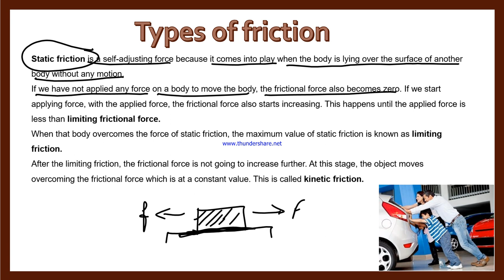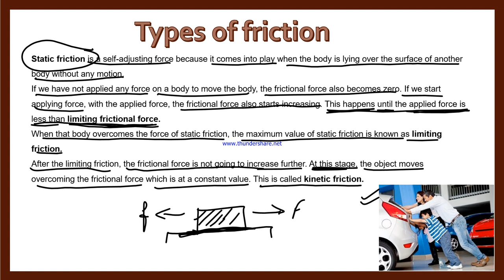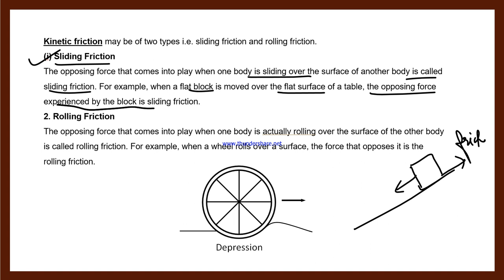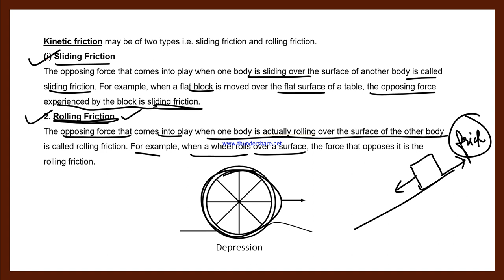Types of friction; Class XI Physics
Unit 3rd; Types of friction; Class XI Physics